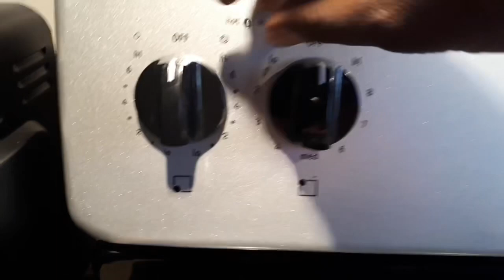How to fry COD FISH with potatoes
Kijan pou fe boulette morue
Ingredients: morue, zonyon,ail,échalotes,parsley,piment, olives oil etc...